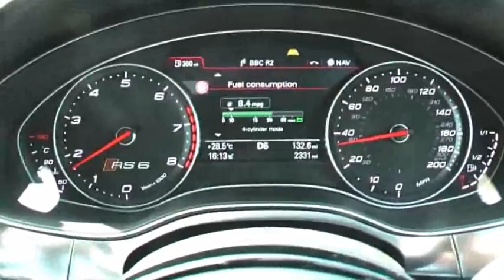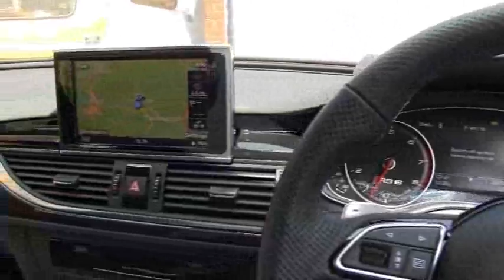Grumpy Old Drivers Audi RS-6 drive video